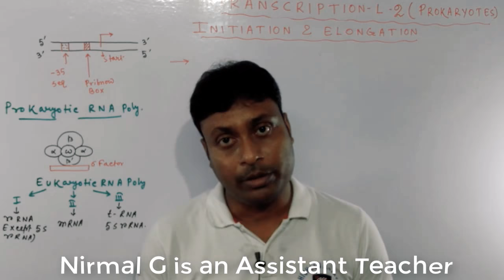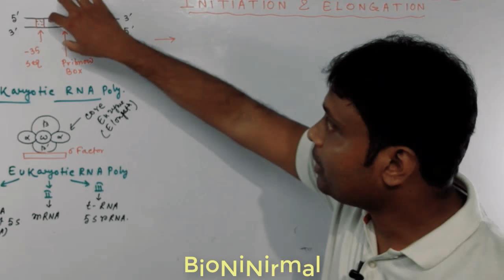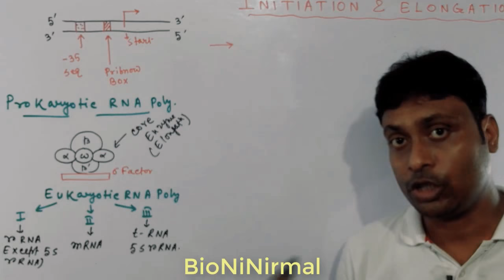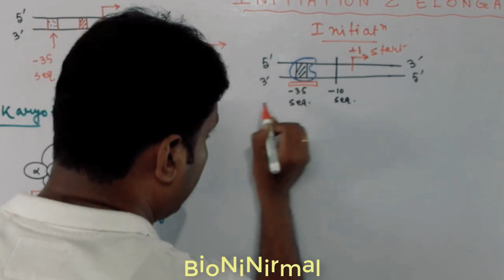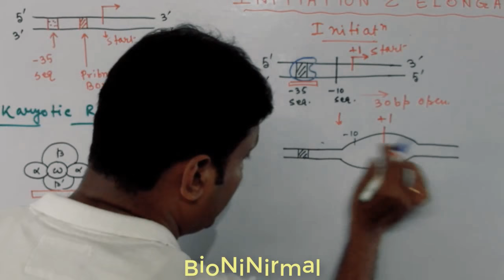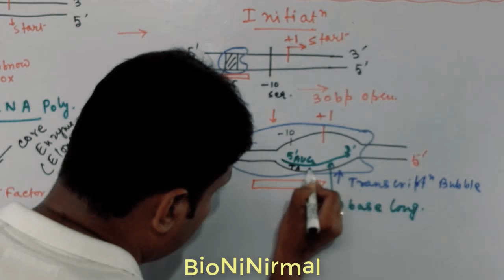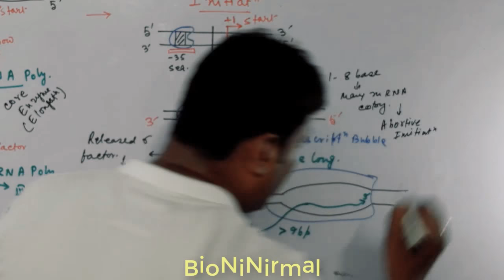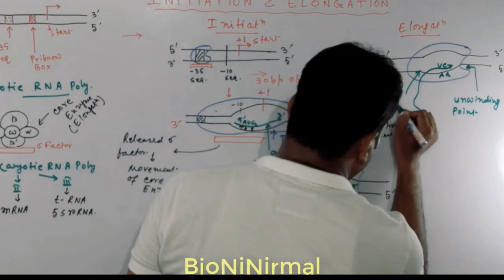Prokaryotic Transcription. .Initiation & Elongation